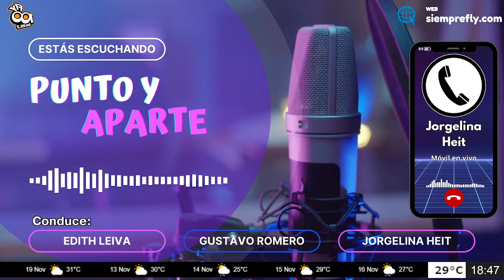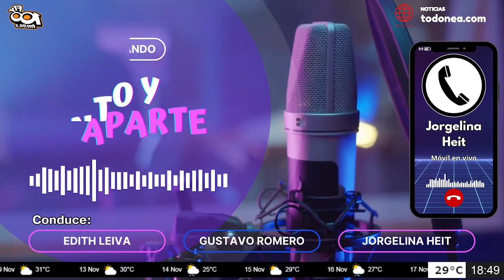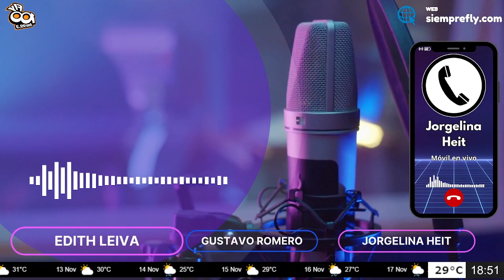🔴📱┃MÓVIL EN VIVO┃Sergio Nosa - Párroco de Catedral San Roque